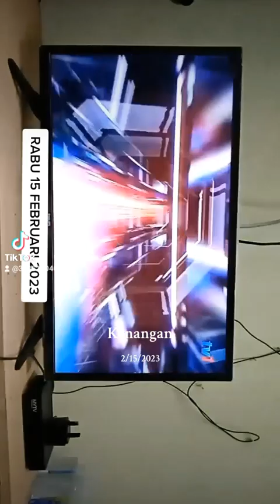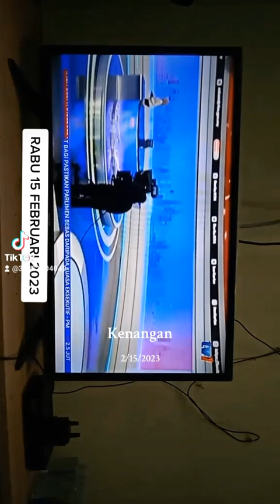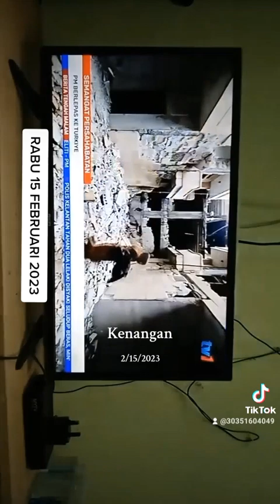RABU 15 FEBRUARI 2023 KHAMIS 15 FEBRUARI 2024